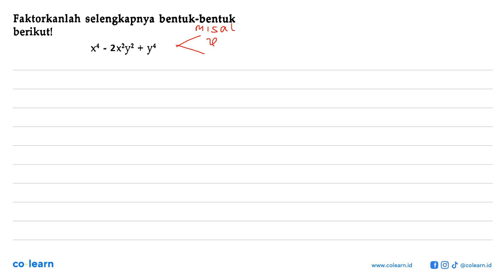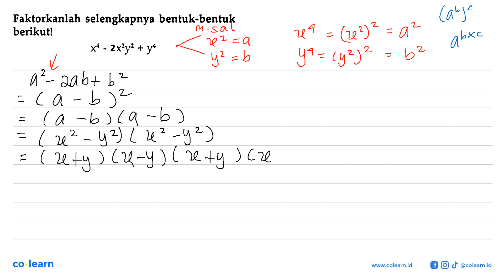Faktorkanlah selengkapnya bentuk-bentuk berikutl x4 - Sxly? + y'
00:00 : Bedah Soal
01:00 : Konsep, rumus dan pengertian Faktorisasi Bentuk Aljabar
01:18 : Langkah penyelesaian soal
01:00 : Jawaban akhir
01:30 : Penutup